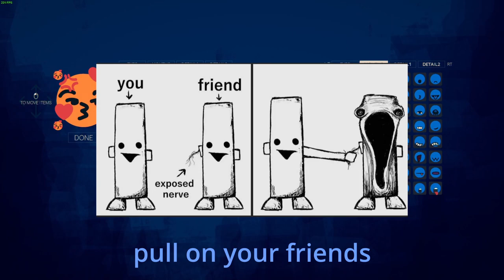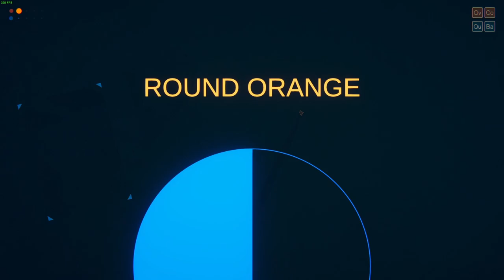Getting DESTROYED by my friend in ROUNDS [EP 1]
Music
0:00 Grace (instrumental)  - FNF Funkdela Catalogue
0:24 Combo of the day - Rounds
2:59 Catching the lead - Rounds
6:39 Set to slow fry - Rounds
11:19 I might be onto something - Rounds
19:08 Limits of the possible - Rounds
23:09 Push it further - Rounds

(More in my about section)